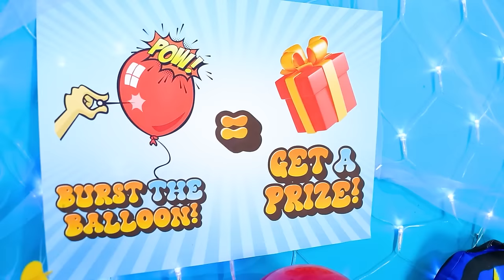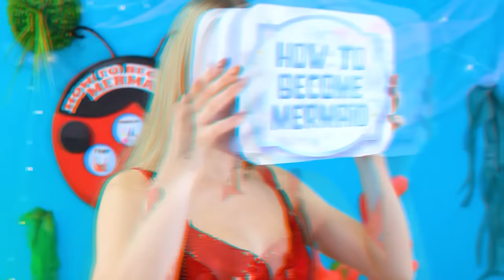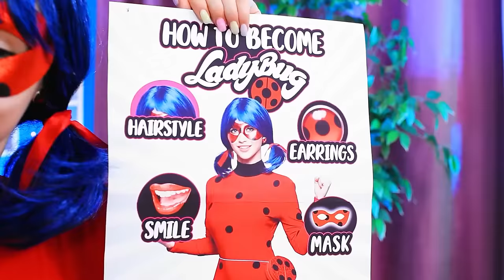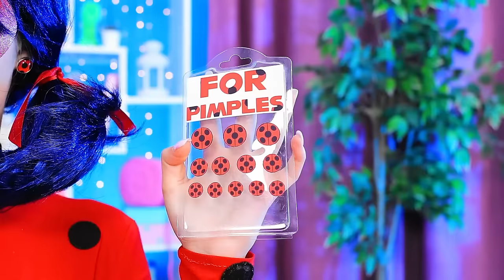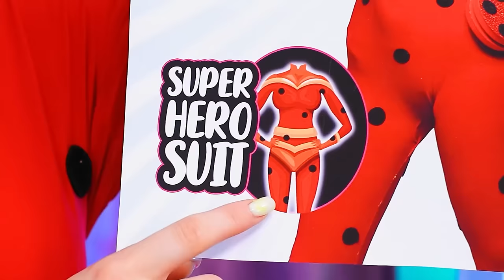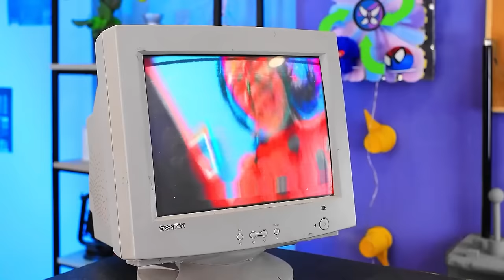Miraculous Ladybug to Become a Mermaid in Real Life!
Immerse yourself in the magical world of transformations, where Ladybug becomes an exquisite Mermaid in real life! This exciting transformation transforms the familiar superhero look into a magnificent sea fairy.